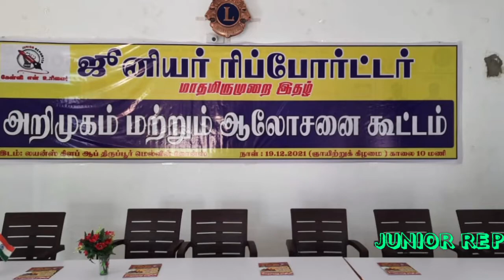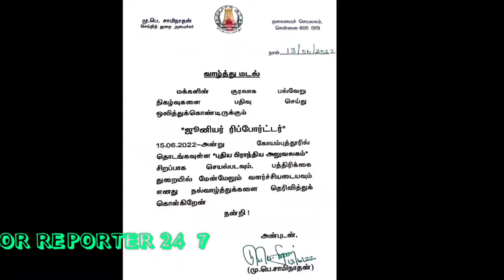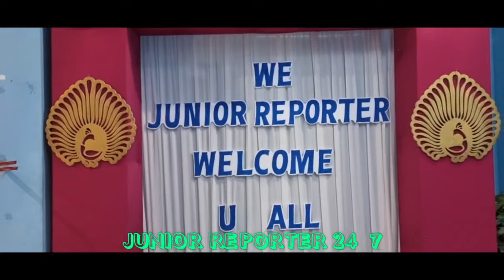PART 1 - JUNIOR REPORTER ZONAL OFFICE GRAND OPENING#Junior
ஜூனியர் ரிப்போர்ட்டர் பத்திரிகை நிறுவனம் தனது பிராந்திய அலுவலகத்தை கோவை மாவட்டம் காந்திபுரத்தில் எழுப்பியுள்ளார்கள், திறப்பு விழாவிற்கு தமிழ்நாடு கட்டுமான தொழிலாளர் வாரியத்தலைவர் பொன்குமார் அவர்கள் தலைமை தாங்கினார்.